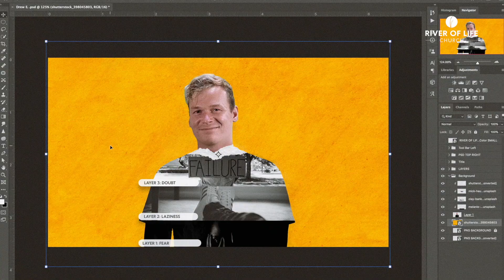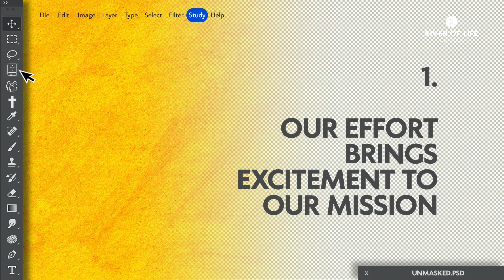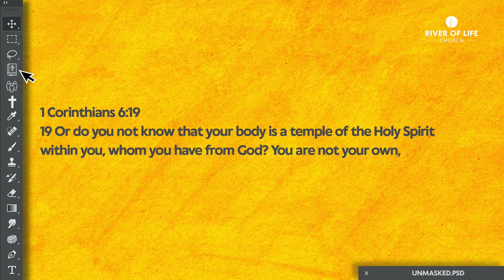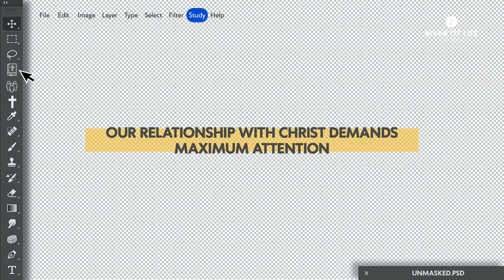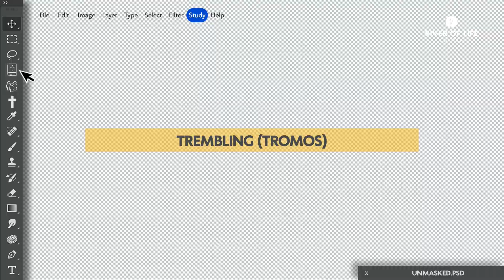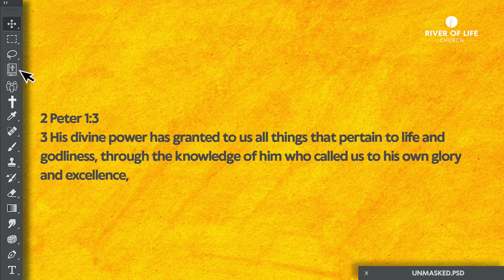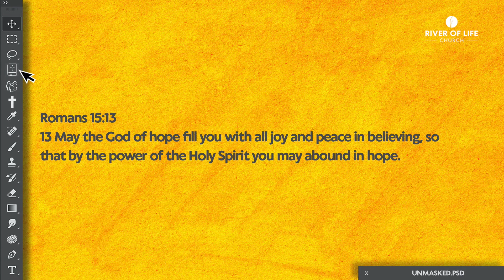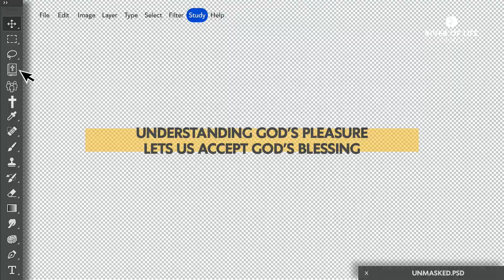Our Effort + His Excellence - Pastor Dale Donadio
Pastor Dale preaches a powerful message about what it really means to " Work out your salvation" As we trust God to ease the tensions in our lives.

If you're interested in making your first visit or learning more about our church then start

If you have any questions, or if you made a decision to follow Jesus today we would love to hear from you! and let us know how we can come alongside you!

Jesus is worth it all friends!

Your church in Fredericksburg, VA - River of Life

Take a next step or follow Jesus, let us know

LIVE services every Sunday at 10 AM on Youtube & Facebook. We'll see you there!